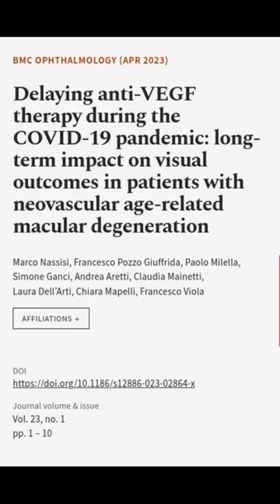Delaying anti-VEGF therapy during the COVID-19 pandemic: long-term impact on visual o... | RTCL.TV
### Keywords ###

### Article Attribution ###
Title: Delaying anti-VEGF therapy during the COVID-19 pandemic: long-term impact on visual outcomes in patients with neovascular age-related macular degeneration
Authors: Marco Nassisi, Francesco Pozzo Giuffrida, Paolo Milella, Simone Ganci, Andrea Aretti, Claudia Mainetti, Laura Dell’Arti, Chiara Mapelli ,and Francesco Viola
Publisher: BMC
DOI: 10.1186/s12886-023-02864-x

### Video Timestamps ###
0:00:00 - Summary
0:00:46 - Title
0:00:54 - End